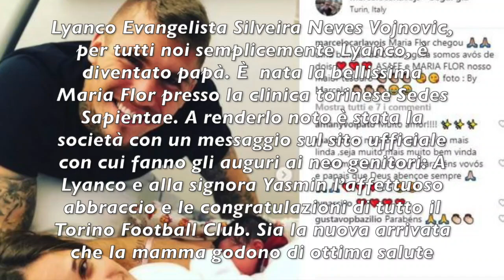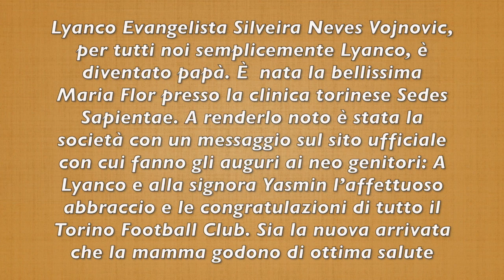È NATA POCO FA: LA GIOIA DEL CALCIATORE NEO PAPÀ